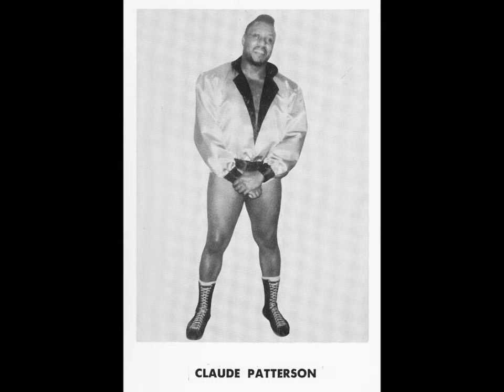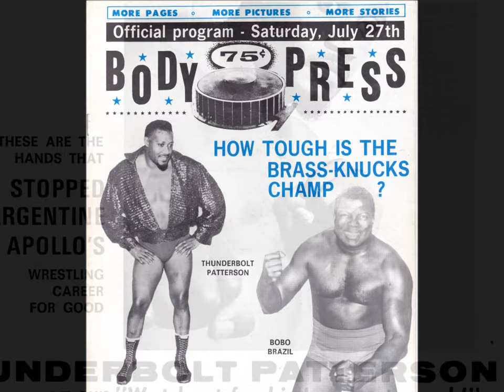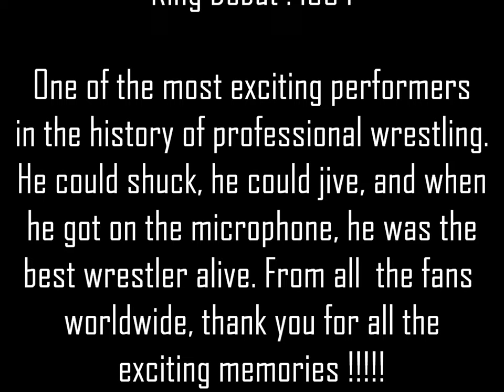Thunderbolt Patterson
A Tribute to one of professional wrestling's greatest showmen.